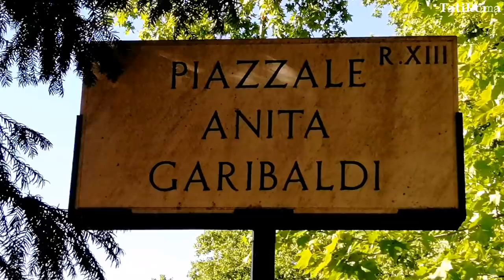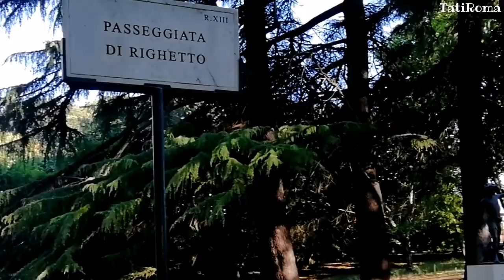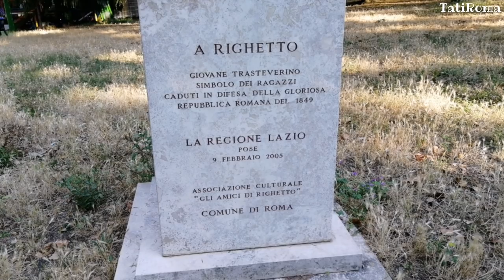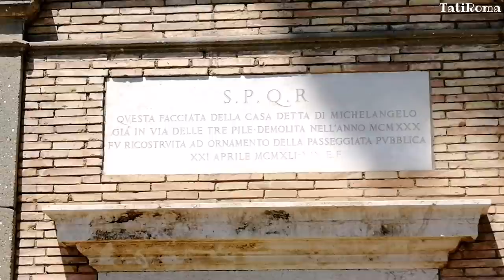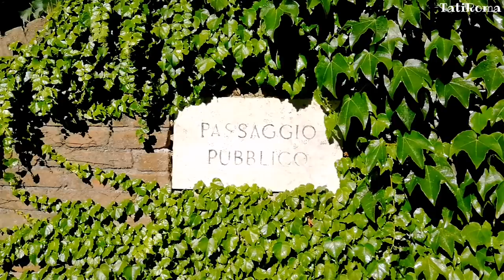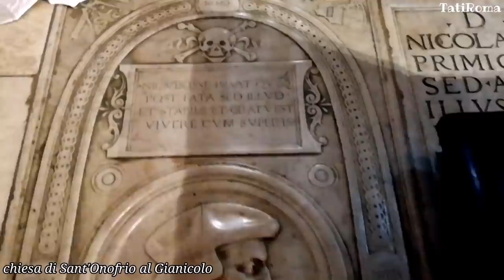Рим. Достопримечательности и панорамные площадки холма Яникул. Места, которые туристы пропускают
Много интересного в одном видео. Восьмой холм Рима, что посмотреть и на что обратить внимание готовясь к поездке в Рим. Холм Яникул его история и достопримечательности